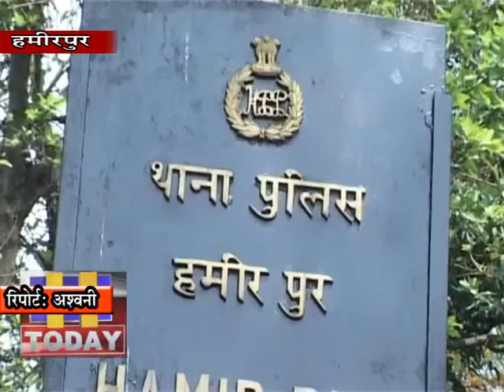24 FEB N 1 एसिड फेंकन ेवाले मामले में पुलिस ने एफआईआर दर्ज कर छात्राओं के बयान किए कलमबंद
हमीरपुर जिला के उटपुर स्कूल में तीन छात्रों के चेहरे पर एसिड फेंकन ेवाले मामले में पुलिस ने एफआईआर दर्ज कर छात्राओं के बयान किए कलमबंद. मामले को लेकर पूरी सर्तकता बरती जा रही है ताकि दोबारा से ऐसी घटना न हो कहा एसपी अर्जित सेन ने